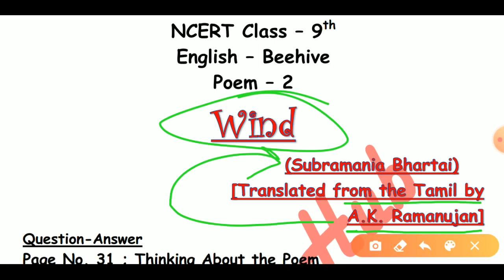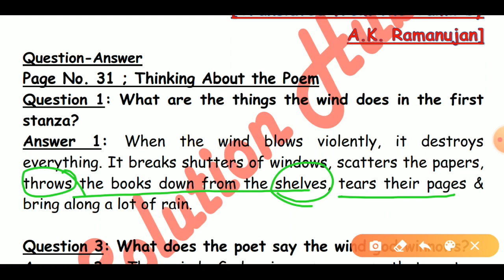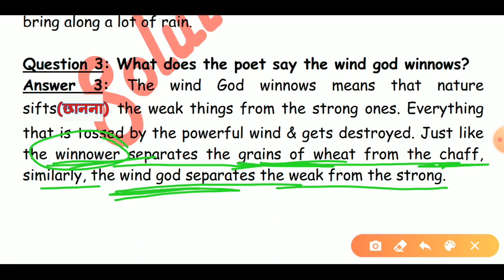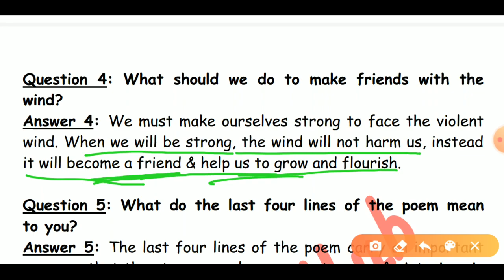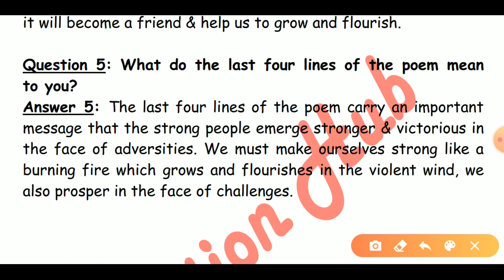Class 9th : Wind (Poem-2) (Question-Answer) (English - Beehive,Poetry ) Explanation by-Sourabh Relan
NCERT
Class 9th
English - Beehive (Poetry)
Poem - 2
"Wind"
Question-Answer

To get the playlist of All the chapters of this book,